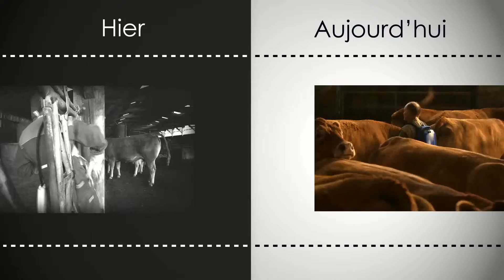Episode 3/3: Romain est en forme avec le Farmpack® Virbac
Farmpack®, une innovation Virbac. Sécurisant, rapide et ergonomique. Déparasiter son troupeau devient facile.